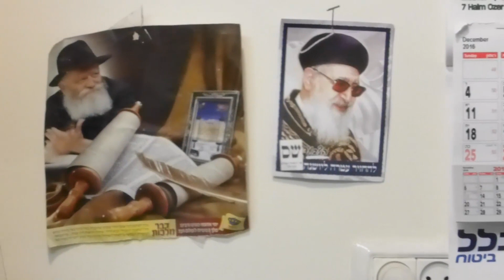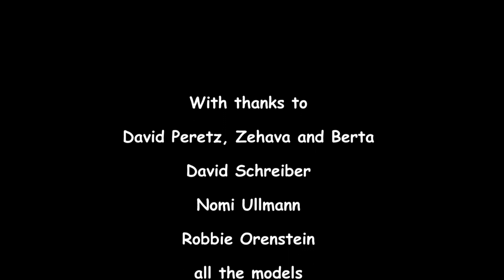Sheitels (with English subtitles)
This video (7mins 55 secs) explores the practice of some orthodox Jewish women to cover their hair with wigs once married. The first section depicts the variety of wigs, the second is shot at a wigmaker’s, and finally one wearer shares her views.

Ruth Schreiber